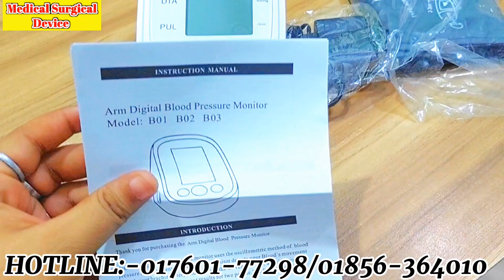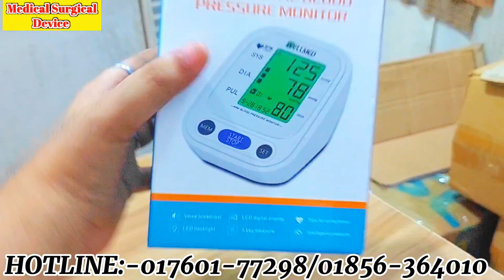ডিজিটাল পেশার মাপার মেশিন, সঠিক পেশার মাপুন।Digital Blood Pressure machine.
🩺ফার্মেসি কিংবা ডাক্তারের কাছে 🏃‍♂️🏃‍♂️দৌড়াদোড়ি না করে নিজেই নিজের প্রেশার মাপুন সহজেই।
এছাড়া আপনার প্রেশার কোন অবস্থানে আছে সেটা বলে দিবে এই ভয়েজ সিস্টেম ডিজিটাল প্রেশার মাপার মেশিনটি।
বাসায় বয়স্ক দাদা ,দাদী  ,বাবা, মা ,এবং ইদানিং অল্প বয়সের তরুণ তরুণীদের ও হাইপ্রেসার বা উচ্চ রক্তচাপের কারণে স্টক এর ঝুঁকি বাড়ছে বা অকালে প্রান হারাচ্ছে ,এই সমাধানের জন্য আপনার বাসায় ব্লাড প্রেসার মনিটর রাখা খুবেই জরুরি, জাতে আপনি সময় মত ব্লাডপ্রেসার মেপে প্রয়োজনীয় ব্যবস্থা নিতে পারেন,আর সেটি জেন খুব সহজেই ব্যবহার করা জায় , সেই চিন্তা মাথায় রেখে আপনার জন্য আমারা নিয়ে এসেছি

Full Automatic Digital Blood pressure monitor
এটি খুব সহজেই যেই কেউ ব্যবহার করতে পারে কোন রকম ঝামেলা ছাড়াই।